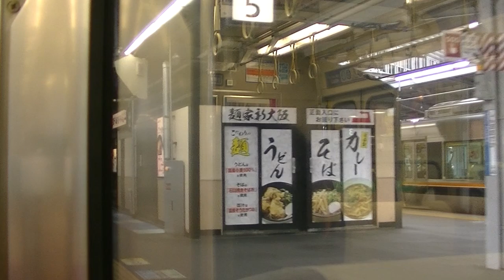【新快速VS普通電車】普通電車に抜かされる新快速！？ 実況してみた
唐突に思いつきました

当チャンネルで使わせて頂いてる立ち絵

くまさんの素材屋　様
熊の巣式キャラ素材となにか

当チャンネルで使わせて頂いてる音楽、効果音など